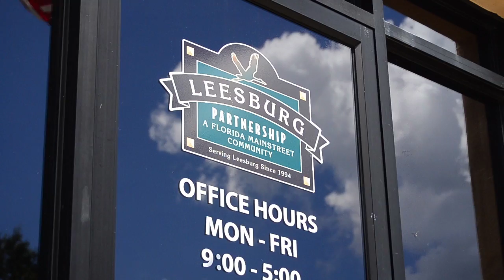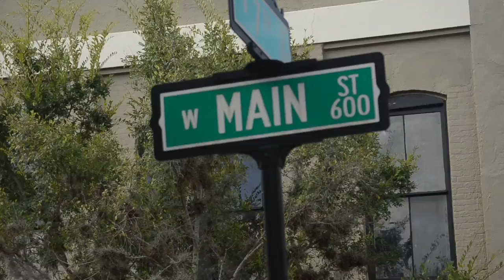Leesburg Partnership - Downtown Beautification on LSTV - Profiles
We featured The Leesburg Partnership in a previous episode of "Profiles".  We learned how all of the events that they put on throughout the year raise a significant amount of money that not only impacts the economy in a positive way, but also helps local charities.  Although they're busy organizing over 200 events throughout the year, they're also very focused on recruiting and retaining local businesses.  And in 2014, an effort to develop a high-profile gateway to Main Street could be the next step to the ongoing commitment to improving this vital slice of Leesburg.